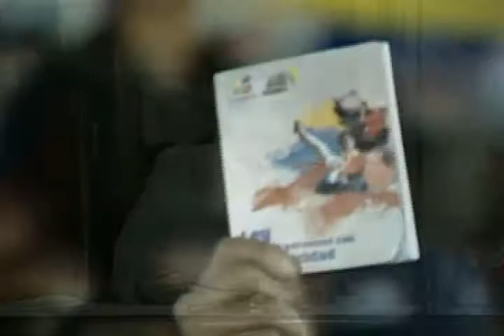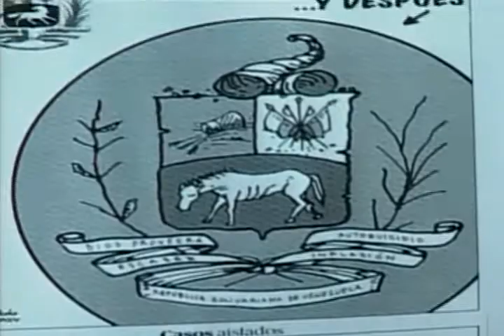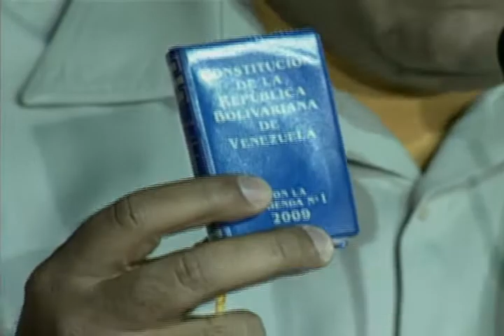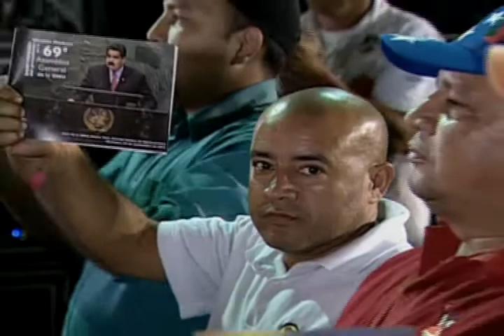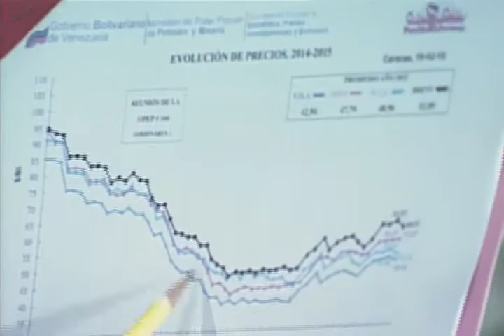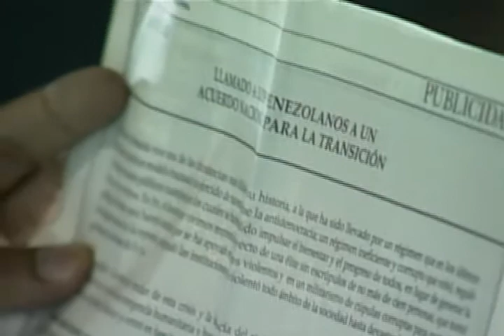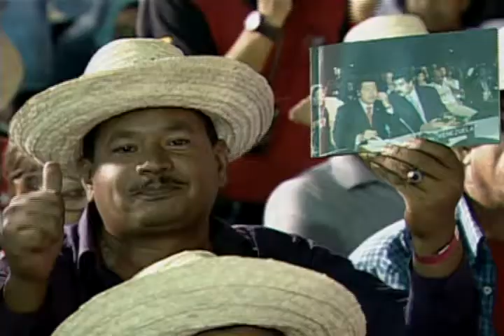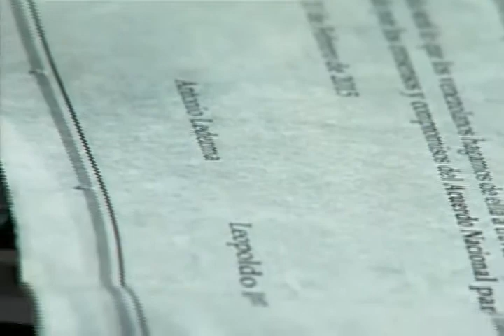Nicolás Maduro, cadena completa con Consejos Presidenciales de Gobierno Popular, 19 febrero 2015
19 febrero 2015, desde el Palacio de Miraflores, Caracas